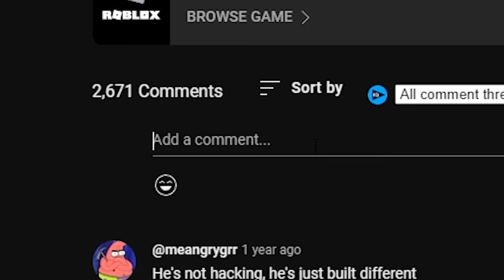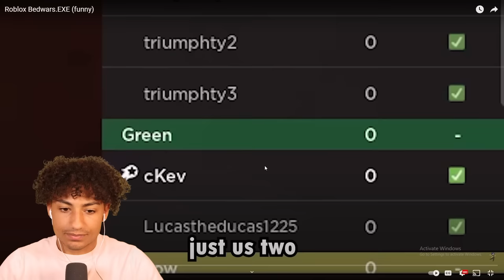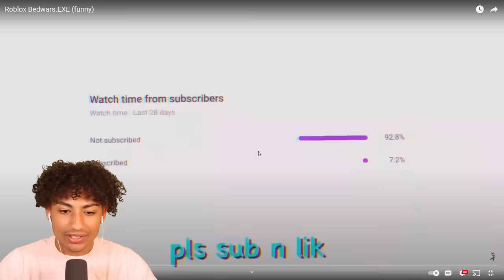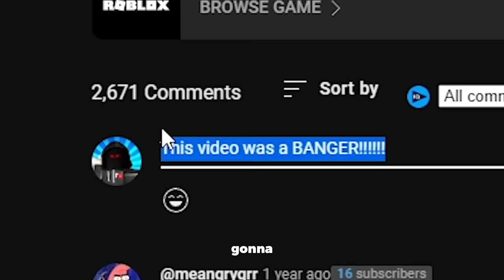REACTING To The FUNNIEST Roblox Bedwars Videos.. (FINALE)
REACTING To The FUNNIEST Roblox Bedwars Videos. This video is SUPER FUNNY and HILARIOUS. Make sure you watch the whole video to find out what happens.

--Socials--